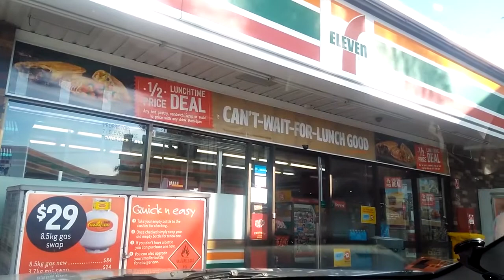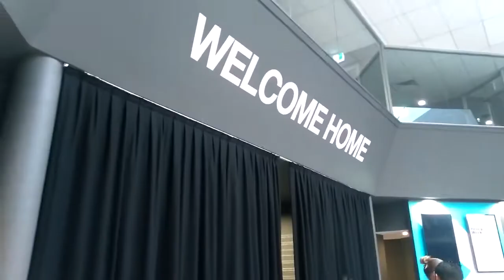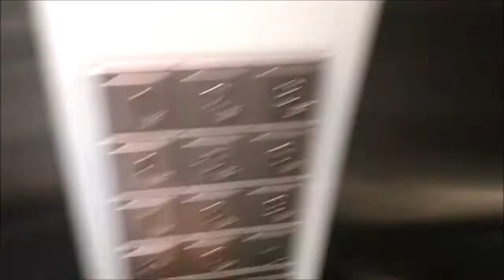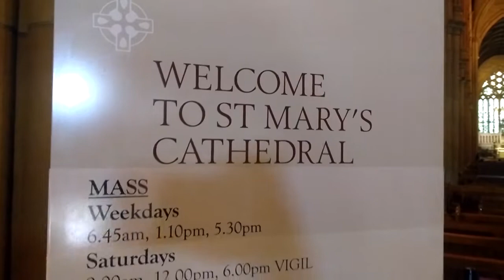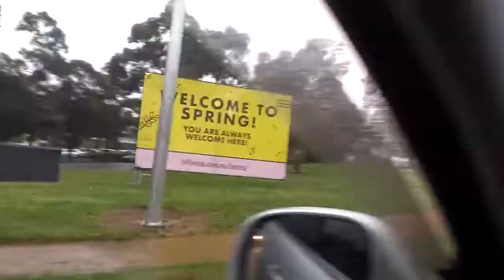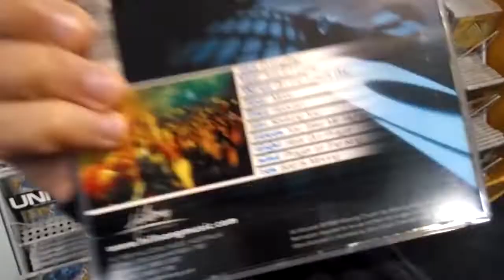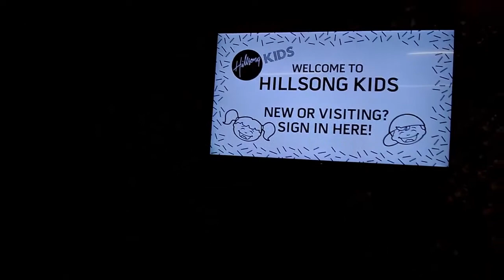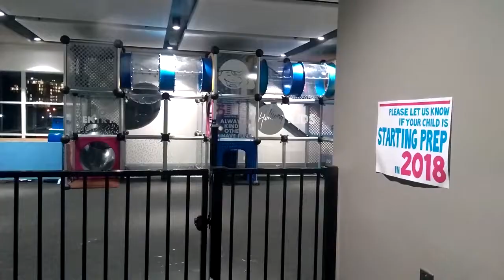Igrejas em Sydney Austrália | JOTABÊ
Neste vídeo mostro algumas igrejas em Sydney como a Igreja Hillsong, Assembleia de Deus e Igreja Católica.

Obrigado por Curtir 👍

Vlog Austrália.
(Feat. Família Canguru)

Jotabê | JB23 | Junior Batista

Trilha Sonora do Canal Jotabê (Todas as Músicas Originais Tocadas Aqui nos Vídeos do Canal)